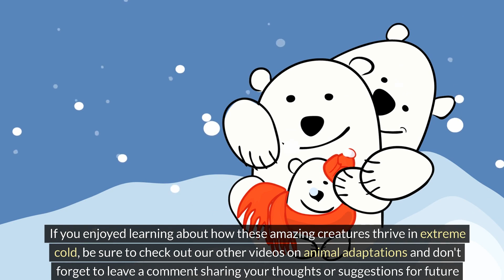How Polar Bears Survive Cold?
Discover the extraordinary adaptations of animals thriving in extreme cold. From the Arctic's polar bears with their insulating blubber to Arctic foxes camouflaging with snowy landscapes and penguins huddling for warmth in the Antarctic, each species has evolved unique solutions. Polar bears' thick fur and buoyant blubber aid in hunting seals, while Arctic foxes change fur color for stealthy hunts. Penguins' waterproof feathers enable underwater navigation, and their communal huddling conserves body heat. Explore more animal adaptations in our videos, and share your thoughts for future content.